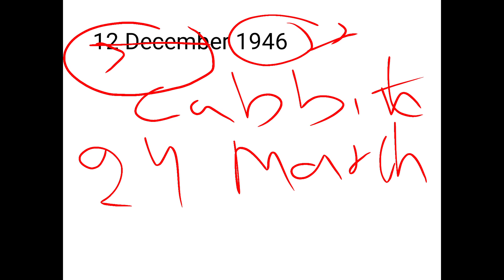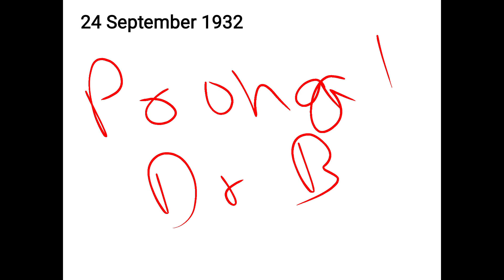इतिहास की महत्वपूर्ण तिथियां। important dates related to History.